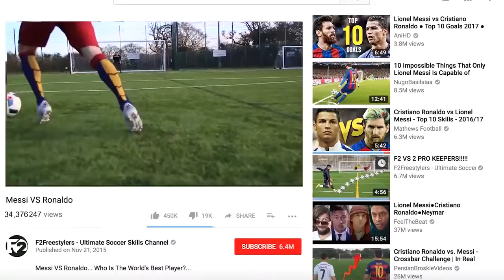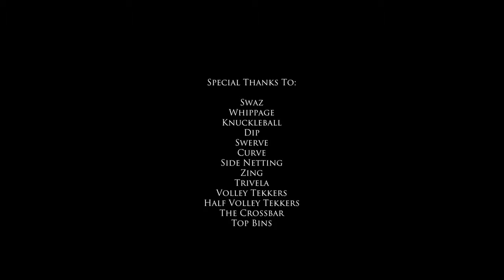Messi VS Ronaldo